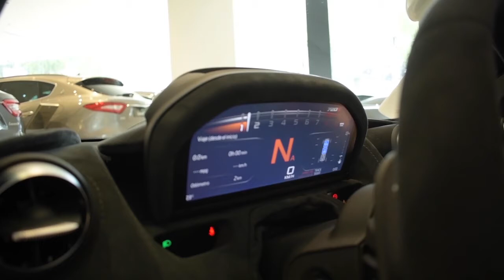McLAREN 720S - PRUEBA DE MANEJO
McLaren 720S sin duda un deportivo potente, elegante y seguro. Con 720 caballos de fuerza.